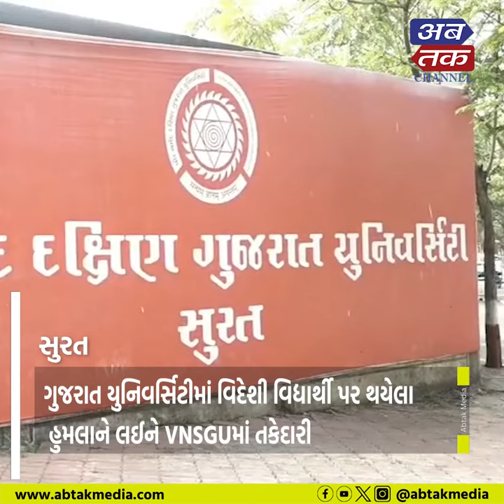ગુજરાત યુનિવર્સિટીમાં વિદેશી વિદ્યાર્થી પર થયેલા હુમલાને લઈને VNSGUમાં તકેદારી